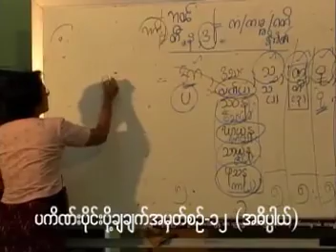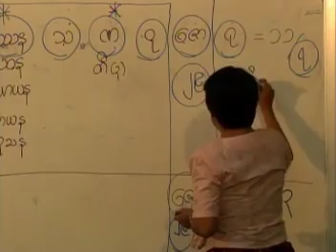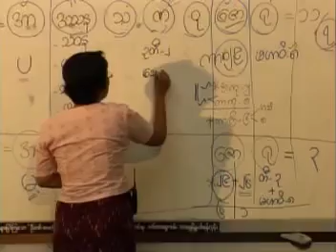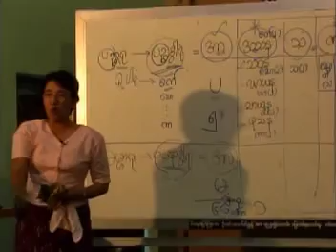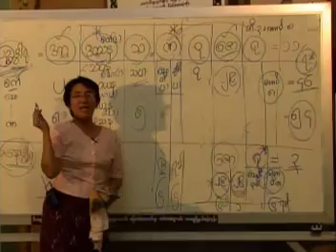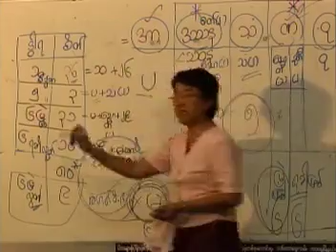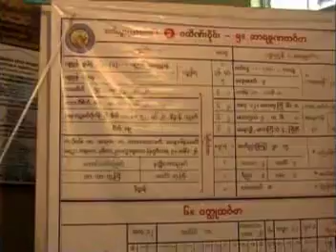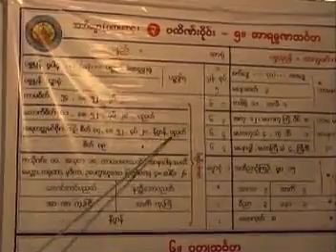၇၀။ ပို႕ခ်ခ်က္ အမွတ္စဥ္ (၅၉) ပကိဏ္းပိုင္း ပို႕ခ်ခ်က္ (၁၂) အဓိပၸါယ္ ၂၀-၂-၂၀၁၀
၇၀။ ပို႕ခ်ခ်က္ အမွတ္စဥ္ (၅၉) ပကိဏ္းပိုင္း ပို႕ခ်ခ်က္ (၁၂) အဓိပၸါယ္ ၂၀-၂-၂၀၁၀
အထူးအဘိဓမၼာက်င့္စဥ္သင္တန္း (၂၀၀၉)
၁၁-၅-၂၀၀၉ မွစ၍ တပါတ္လွ်င္ ႏွစ္ႀကိမ္ ညေန ၄း၃၀ မွ ၆နညရီထိ ပို႕ခ်သည္။